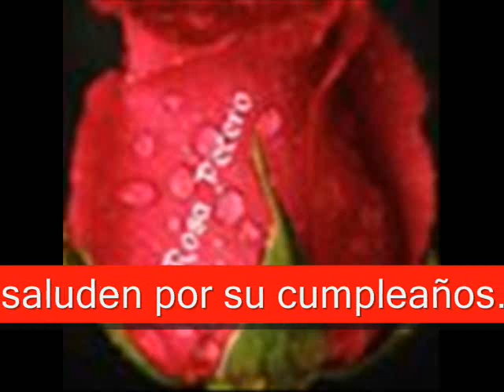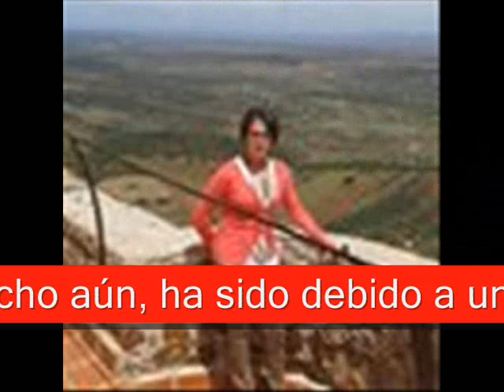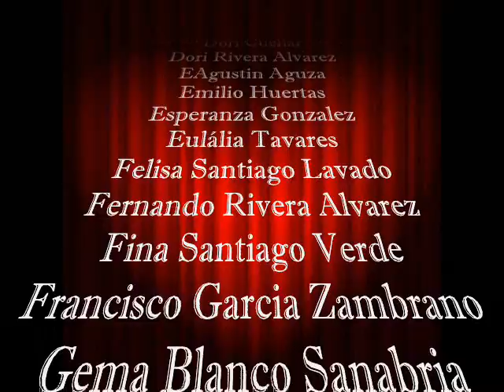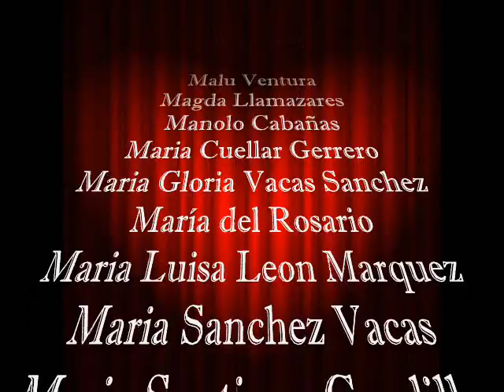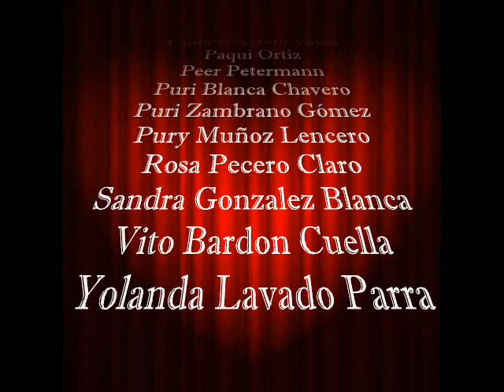Felicitaciones 2015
GRACIAS por vuestros mensajes y felicitaciones. Este vídeo está dedicado a todos vosotr@s...